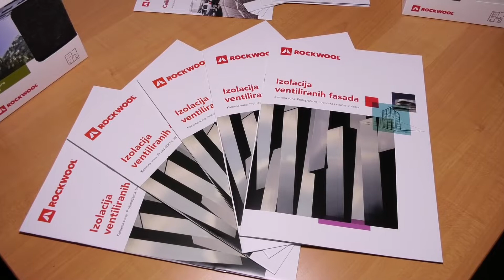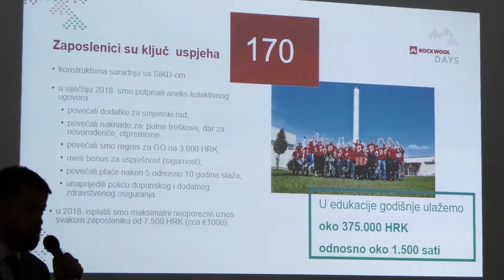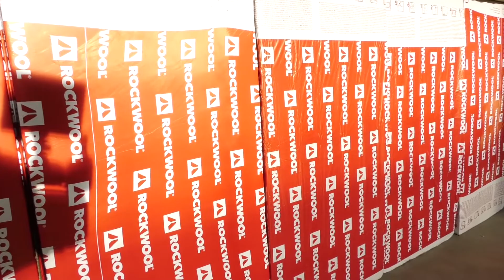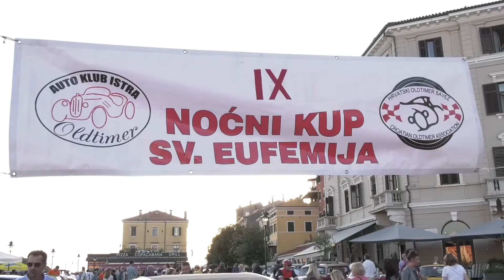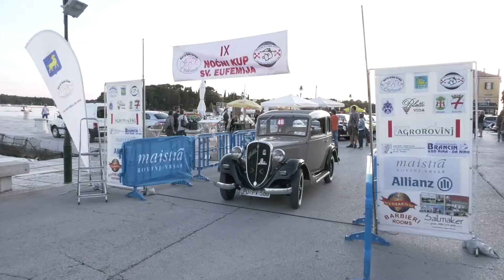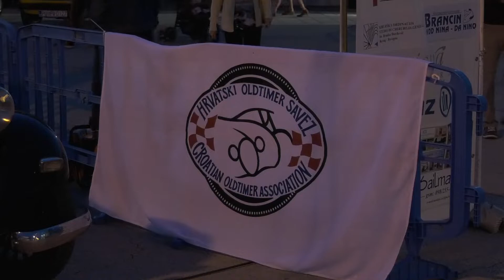Zapadna strana 24.09.2019.